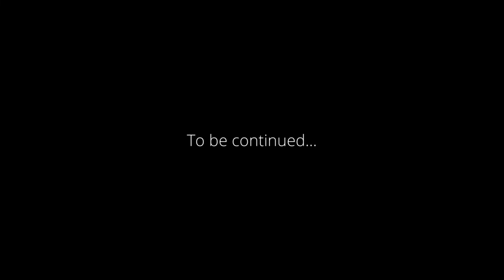Barcelona, Spain || Calella, Spain || 📍Travel Vlog Pt 1